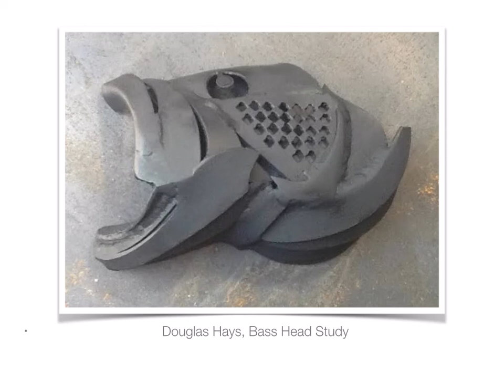Douglas Hays Sculpture - Commission for Palatka Riverfront Park